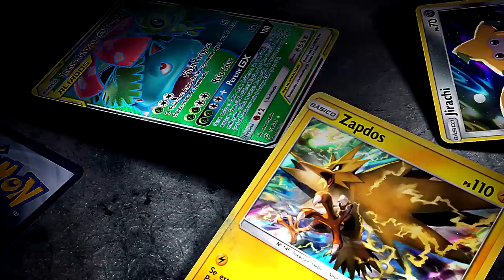✪ Pokémon TCG - Shedinja Zebstrika CONTROL! (ATRASADO!)